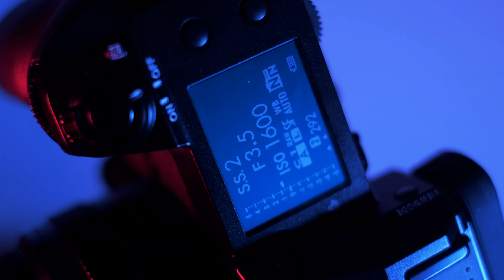Im Praxistest: Erste Eindrücke der Fujifilm GFX 100S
Ich konnte zwei Tage mit der neuen Fujifilm GFX 100S verbringen und will euch meine ersten Eindrücke in diesem Video schildern.

▶️ Bei Amazon

▶️ Schon gesehen? Mein Capture One Pro 21 Video Kurs ist
▶️ Überblick:
 - 233 Minuten Laufzeit (fast vier Stunden)
 - Neun Kapitel mit Schritt für Schritt Erklärungen
 - Vollständig in Capture One Pro 21 erstellt
 - Alle Videos in 2k Auflösung
 - Sofort Downloaden und loslegen
 - Beliebig oft anschauen

Dir hat das Video gefallen und du möchtest mich direkt unterstützen? Dann freue ich mich über eine Spende:

Dieses Equipment nutze ich für meine Videos:
* Kamera Fujifilm X-T4
* DJI Osmo Pocket
* Objektiv Fujifilm XF23 ƒ2
* Mikrofon Rode NTG4+
* Audiorecorder Zoom H6
* HDMI Monitor
* Aputure LS-120D Mark II
* Aputure Light Dome Mark II
* Licht im Hintergrund

Wenn ihr die verlinkten Produkte kauft, nachdem ihr auf den Link geklickt habt, erhalte ich eine Provision direkt vom Händler dafür. Ihr zahlt bei eurem Einkauf nicht mehr als sonst, helft mir aber dabei mehr Videos für euch zu machen. Danke für eure Unterstützung!